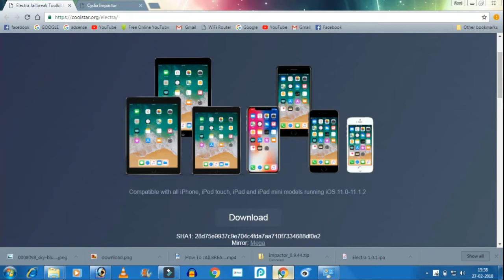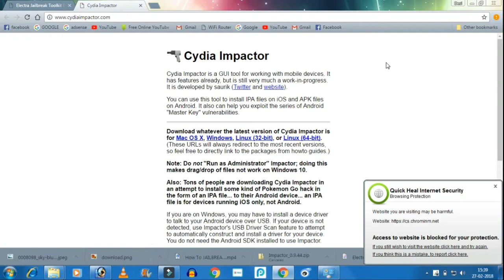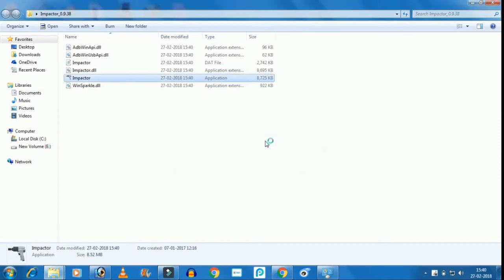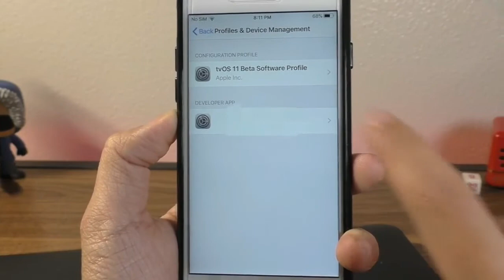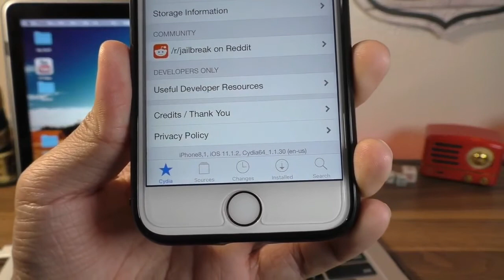How To Jailbreak ios 11 - 11.1.2 in HINDI